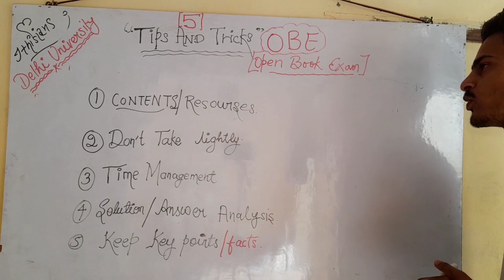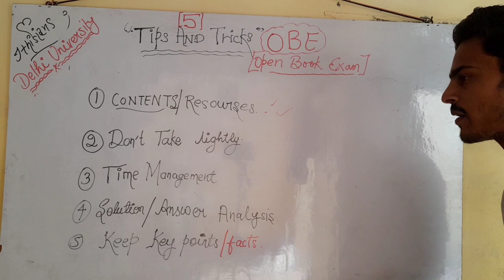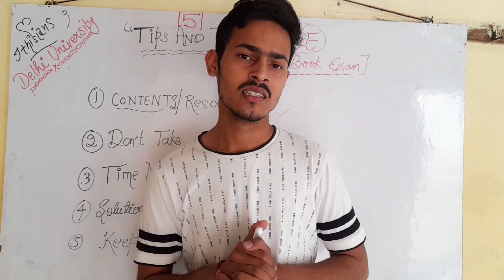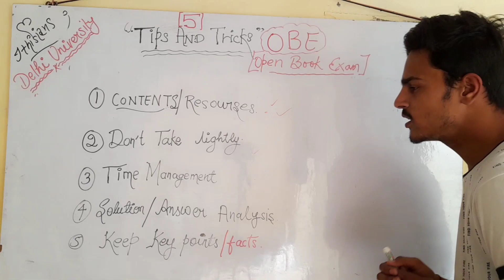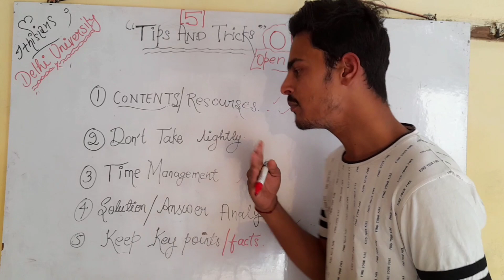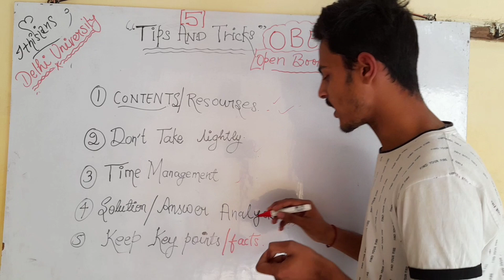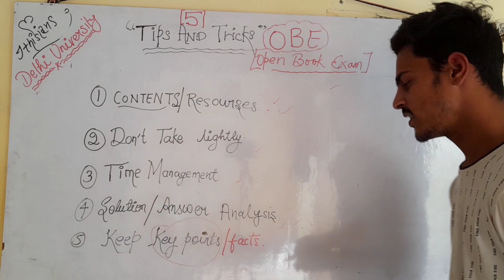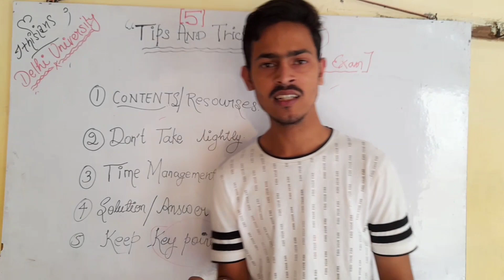Five (5) Tips and Tricks for OBE, Open Book Exam, दिल्ली विश्वविद्यालय, DU, Success in OBE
Five tips
ITHISIANS
University of Delhi
इलाहाबाद विश्वविद्यालय
And others...

Thanks ❤️ 😊